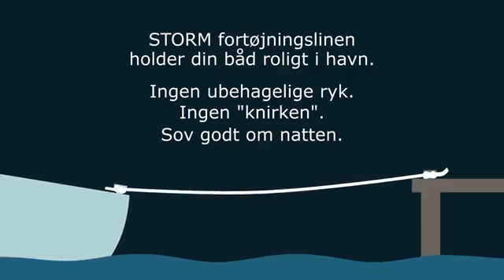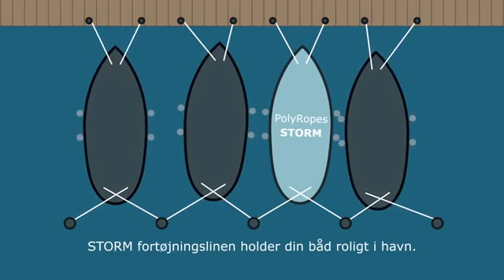Storm fortøjning fra PolyRopes Marinetorvet ApS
Storm fortøjning med splejset øje, slidbeskyttelse overtræk på øje, justerbar beskyttelse på tovværket. Fremstillet af specielt Polyester med fjedrende egenskaber, så du ikke behøver fortøjningsfjeder.